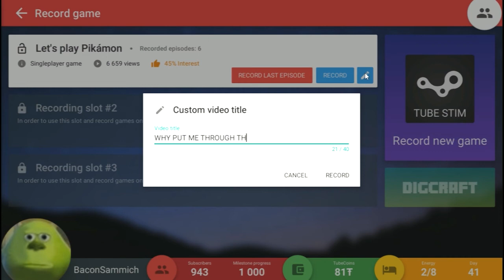IT'S 5 AM l Tube Tycoon RESTARTED #5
Hi, I'm back. I'm tired and playing Tube Tycoon so let's see how it goes.